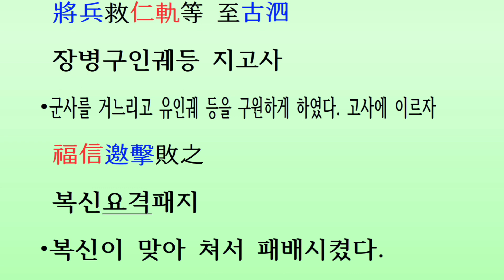[두뇌자극 3살~80살, 814회] 삼국사기 백제 31대 의자왕(서기641~660년) 고려가 편찬한 대륙백제의 진실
[머리를 깨우자: 한자공부 3살~80살] 삼국사기 제28권 백제본기 제6(三國史記卷第二十八百濟本紀第六) 백제 31대 의자왕(義慈王) 서기641~660년(단기2974~2993년) 고려가 편찬한 대륙백제의 진실